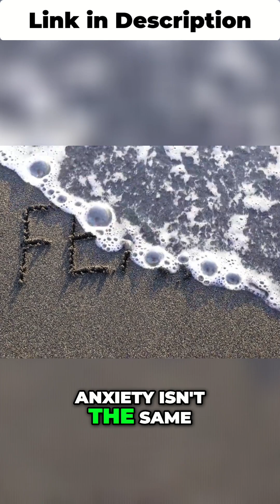Anxiety vs. Fear: What Neuroscientists Discovered About You!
Anxiety and fear aren't the same. Anxiety arises from uncertainty about the future, while fear is a response to a known threat. Learn how to make friends with uncertainty and take control.